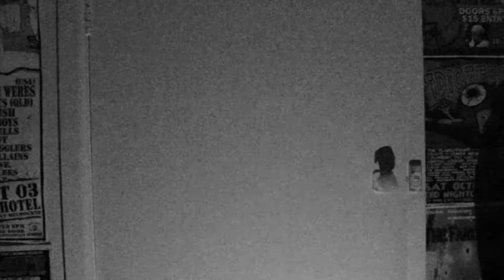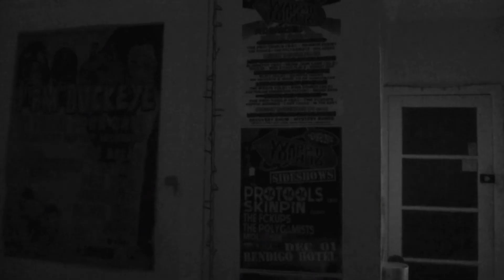Strawberry Fist Cake - Cheeky Midweeky (Official Video)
Official video clip for 'Cheeky Midweeky'. Taken from Strawberry Fist Cake's 2017 album 'Not A Sausage'.

Directed & edited by Lexi White